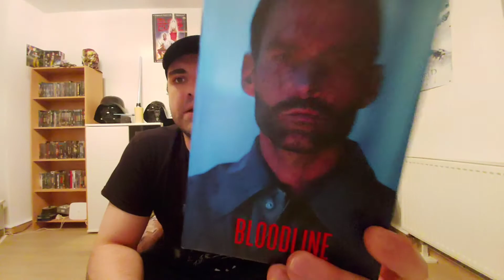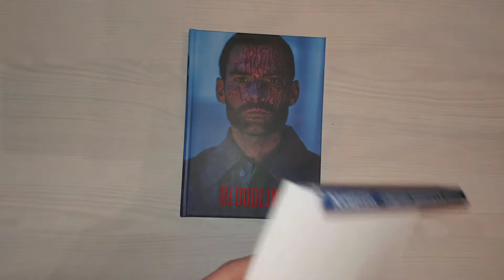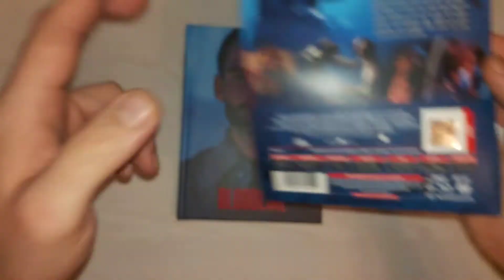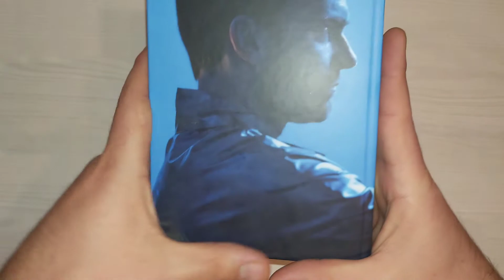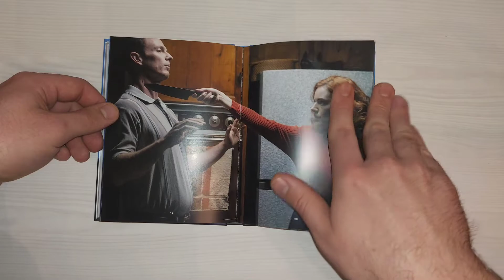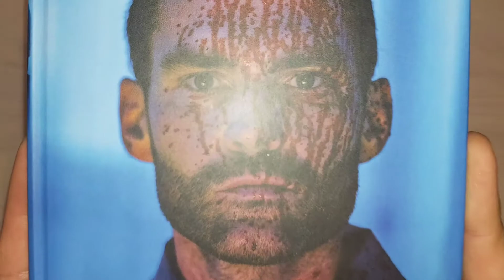Vorstellung #25 + Review #4 - Bloodline Mediabook Cover A von Nameless